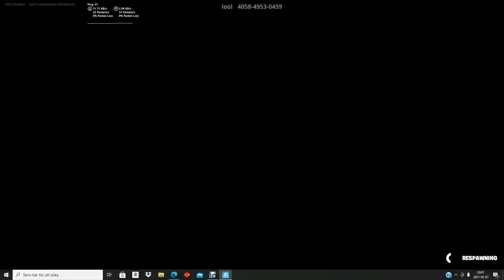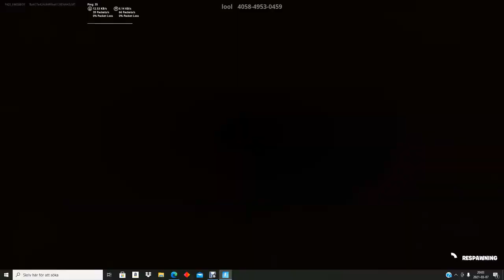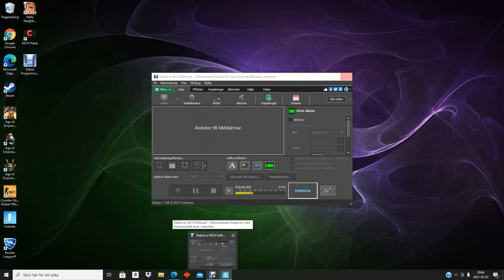fortnite game creativ